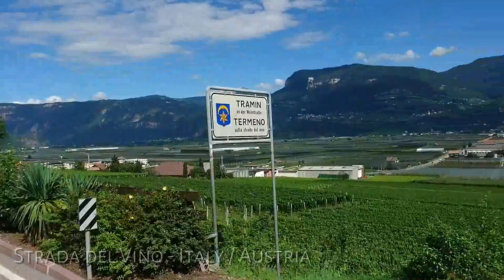z UK po Europie - BMW GS Adventure - Włochy, Austria, Luxemburg & Belgia - Moto EuroTrip 2016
Trzy ostatnie dni naszego Eurotripu 2016 - Kraina wina położona we Włoszech i Austrii, słynna Strada del Vino, Tyrol w Austrii , Atomium w Belgii, Pałac rodziny królewskiej w Luxemburgu

Italy, Austria, Luxemburg & Belgium - our way back home to UK - Moto EuroTrip 2017